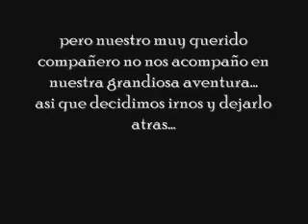El video perdido de "los lokos del puerto" buscando al poncho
este es cuando fuimos por el poncho a su casa y no quizo ir con nosotros